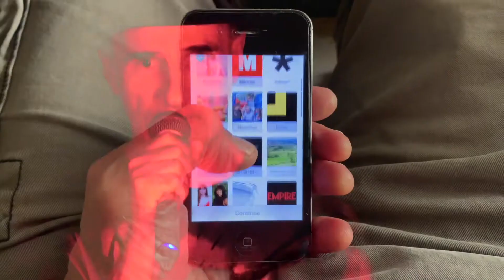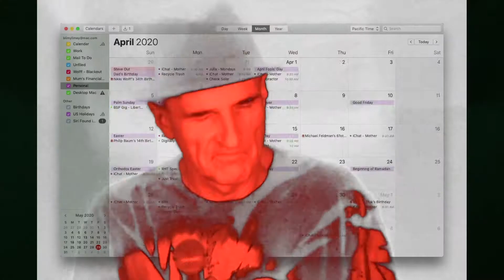Wolff - Time Goes By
A new original, "Time Goes By" features fast -paced "Jangle Rock"-influenced music with lyrics that attempt to capture the increasing edginess of the first few months of the Covid-19 lockdown & our emergence from it.  As always, comments (and sharing!) welcomed.  Stay safe and healthy!